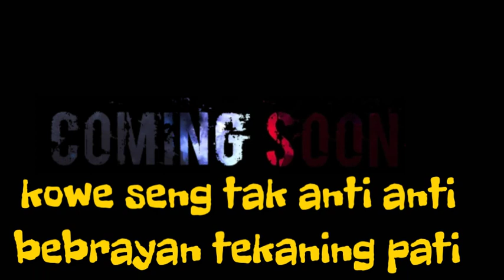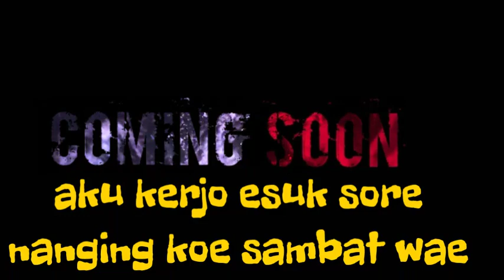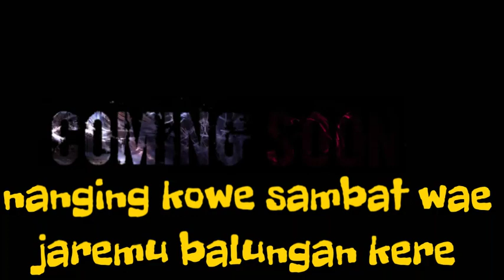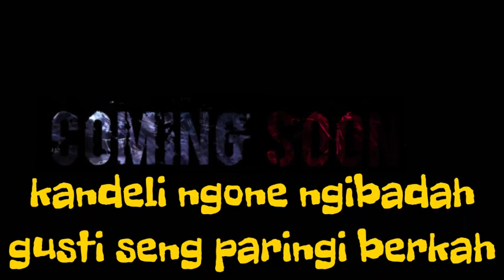balungan official kere lirik ndarboy